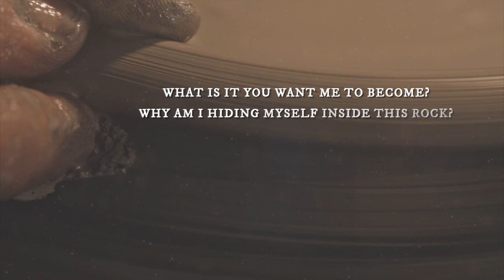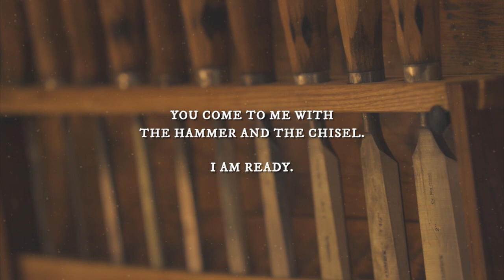Palm Sunday Reflection